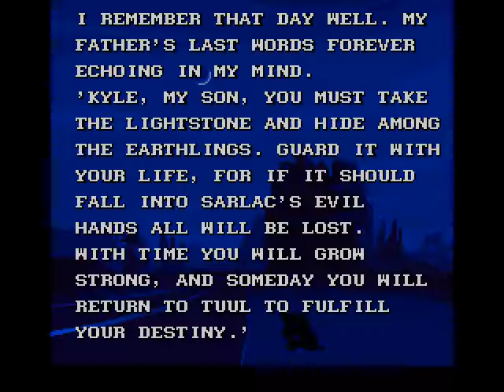Let's play Blackthorne (PC) part 1